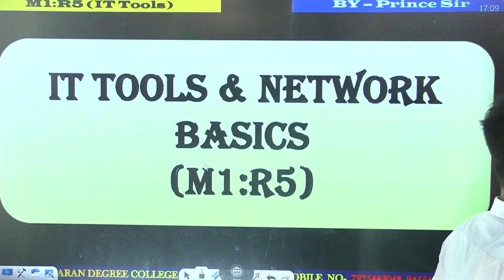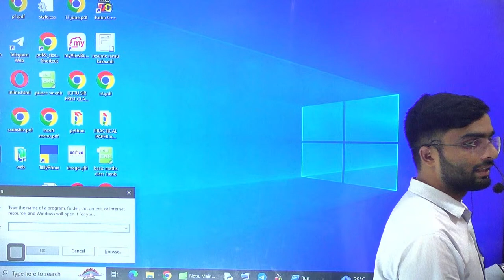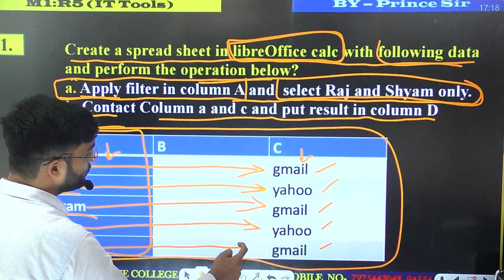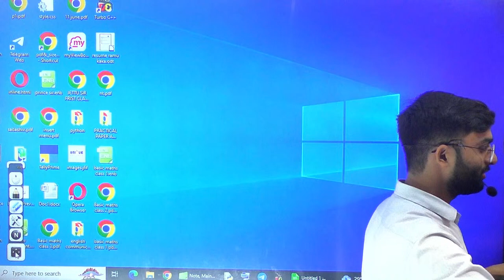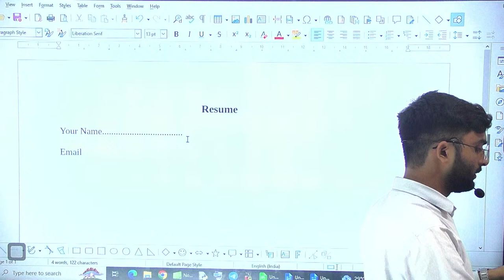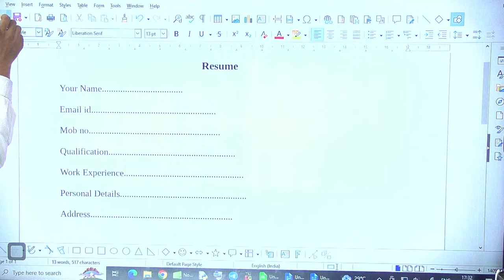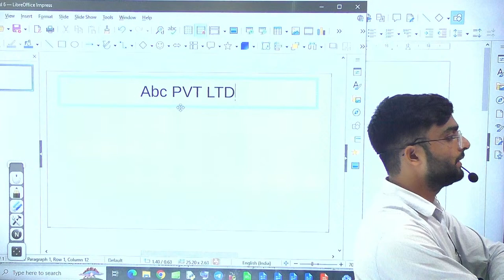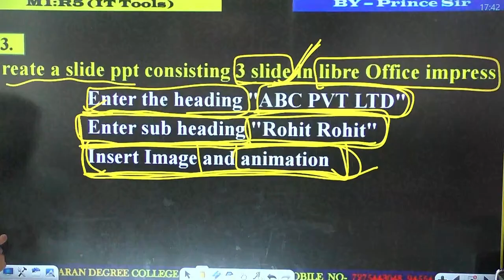O Level Practical Paper 2024 | M1 R5 Practical Paper Solution | IT Tools Practical | Class -03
O level practical july 2024
M1:R5 Practical paper
M1:R5 Practical paper july 2024
IT tools & Basics Network
IT tools & Basics Network Practical 2024
IT tools practical July 2024
IT tools network basics
 real-world examples
technology, networking
 cybersecurity
 IT skills
 computer science
 information technology
 IT training
 network security
 data analysis
software development
IT certifications
 cloud computing
 IT infrastructure
computer networking
 IT support
network administration
 IT career
In this comprehensive video, learn how to master essential IT tools and network basics through real-world examples. Follow along with practical demonstrations to enhance your understanding and skills in the world of information technology. Whether you're a beginner or looking to solidify your knowledge, this tutorial has something for everyone. Dive into the fundamentals and level up your IT and networking expertise today!
For More Information to Call-